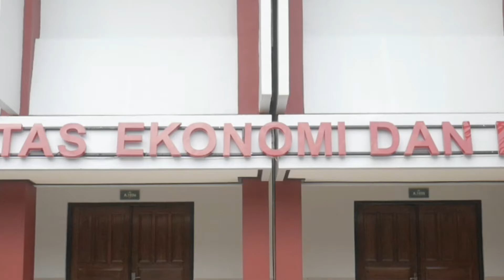COMPANY PROFILE BEM FEB UNSOED 2020 KABINET FUSENA ADIWANGSA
[VIDEO COMPANY PROFILE BEM FEB UNSOED 2020]

Menggoyangkan langit,
menggempakan darat,
dan menggelorakan samudera.
Perkenalkanlah kami, BEM FEB Unsoed 2020 Kabinet Fusena Adiwangsa.